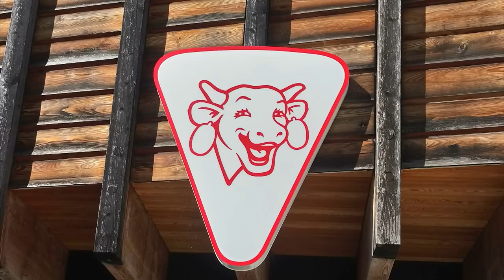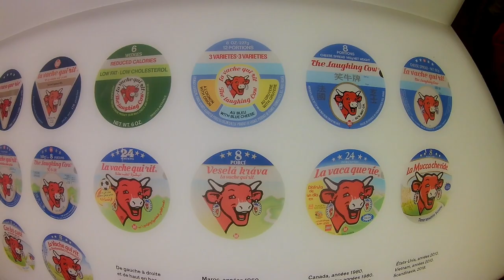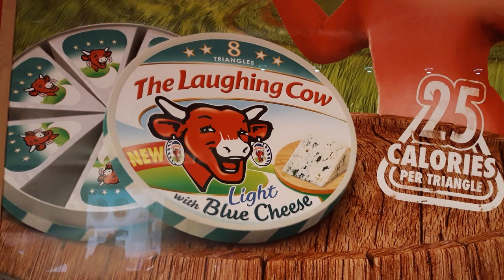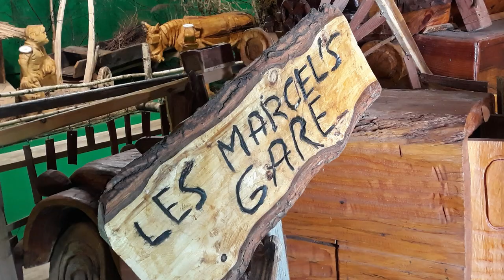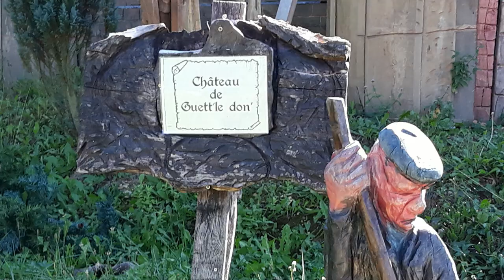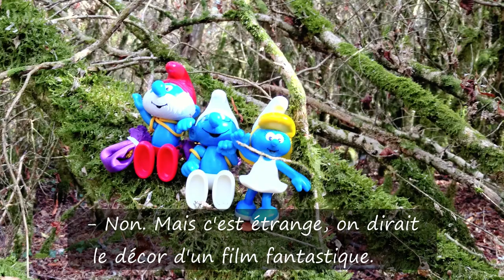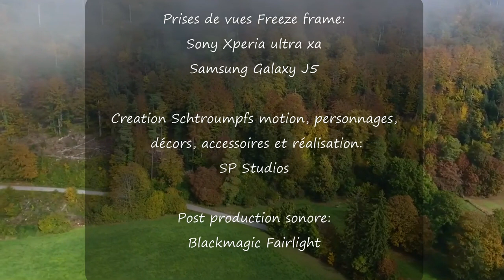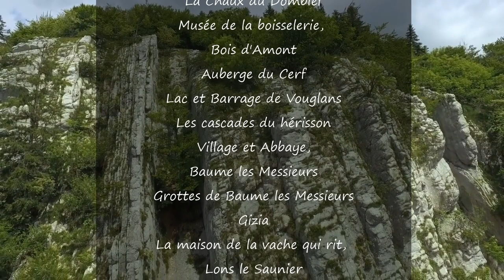Dans les entrailles du jura, partie 3 et fin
Ce dernier épisode vous emmène:
- Au musée de la vache qui rit
- Au village des Marcel's
- Au pic d'Oliferne
- Au lac de Chalain